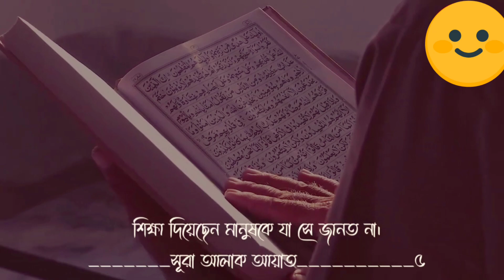আপনাদের সবার এই কথাটা শুনে অনেক ভালো লাগবে।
কথাটা শুনলে অনেক ভালো লাগবে। এখনো সময় আছে সবাই পাঁচ ওয়াক্ত নামাজ পড়ুন। কেয়ামতের আর বেশিদিন নেই 😭